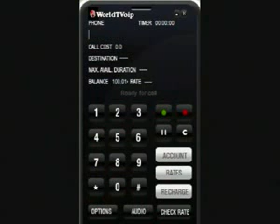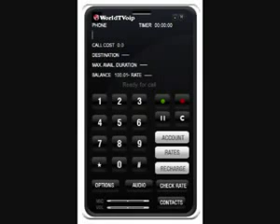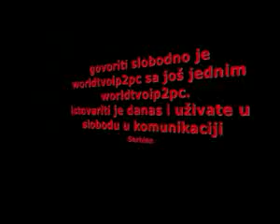LLAMA Gratis #48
¿Te gustó? Cómpralo en MercadoLibre.